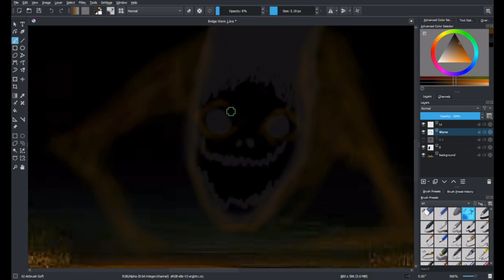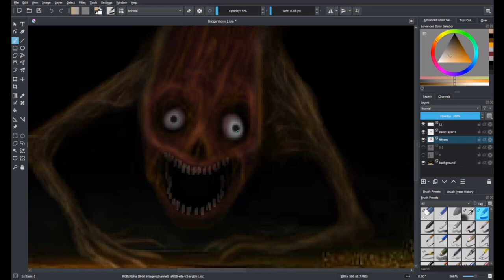The Bridge Worm - (Trevor Henderson Speedpaint)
It reveals it's true horrid face.

Been wanting to do this for a while, was originally gonna make up my version of the Bridge worm. . but just went for the 'normal' wormy boi.

if you're interested in this video, I'll be doing more videos like these this in the future.

Trevor Henderson Inspired Artwork